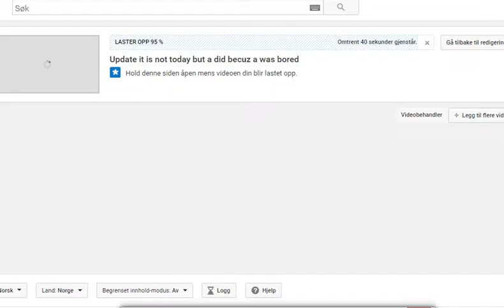Why are it not loading